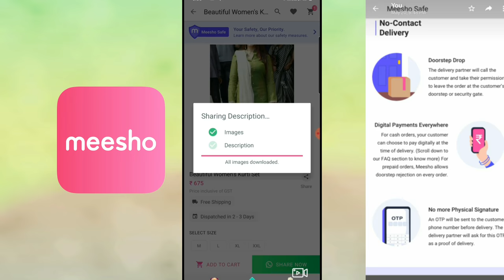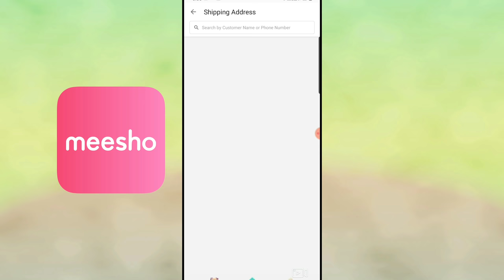Meesho Lahenga Haul |Meesho Most Affordable Lahenga|Latest Designer Durga Pooja/Diwali Lahenga part2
Hello everyone ❤❤

PRODUCT CODES:

Net Sky blue Lahenga
S‐ 9414250

Black Multicolor Embroidered Lahenga
S‐ 9264393

Yellow Embroidered Lahenga
S‐ 9130489

meeshohaul#meeshokurtihaul#meeshohausehold

meeshohaul#meeshokurtihaul#meeshohaulvideo#meeshohousehold#meeshoapp#meeshohomedecor#afterwashreview#meeshokurtaset#chikankarikurti#lucknowi#lucknowikurti#chikankarionline#stylecornerbyshweta#meeshoreview#meeshohaul#meeshosareehaul#meeshokeseusekare#meeshobangls#meeshoblouse#meesholahenga#Affordablelahenga#diwali#durgapooja